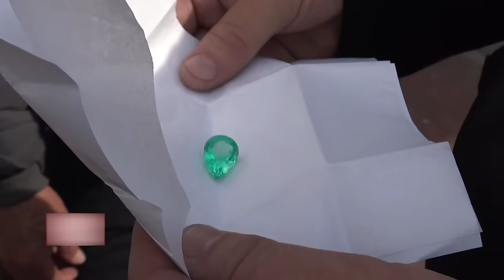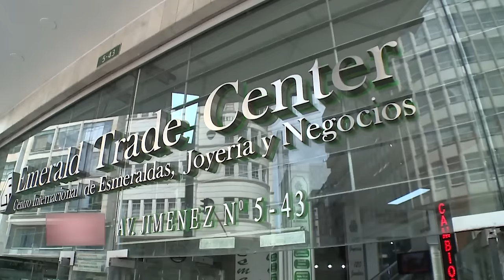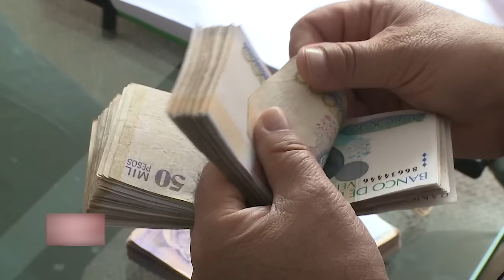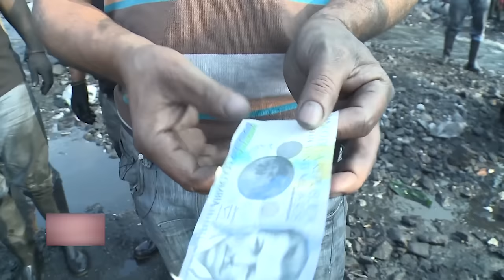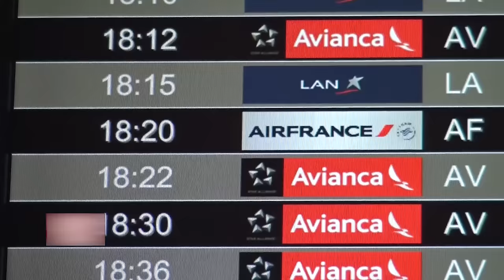Emeralds: in the Heart of the Green Diamond Business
Approximately 90% of the emeralds sold globally come from Colombia. While the official market is regulated, a black market has developed that is largely unchecked. This illegal sector is more lucrative than the gold or diamond trade. A journalist in Bogota is uncovering the truth behind this illicit industry, and the “esmeralderos”, or emerald traders, who sell their wares on the streets. The emeralds come primarily from Muzo, located in the north of the country. The ten nearby mines supply 75% of the world’s emeralds and are renowned for producing the highest quality gems.

Director: Thierry Gaytan